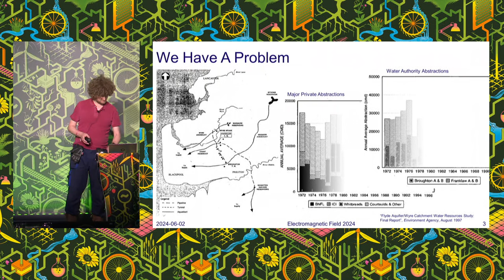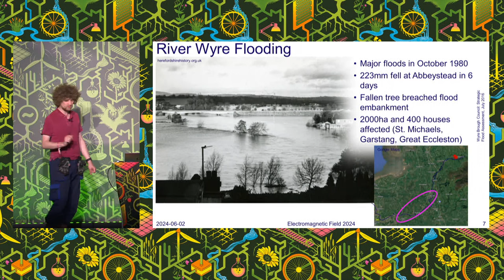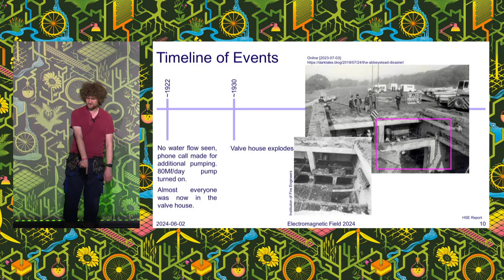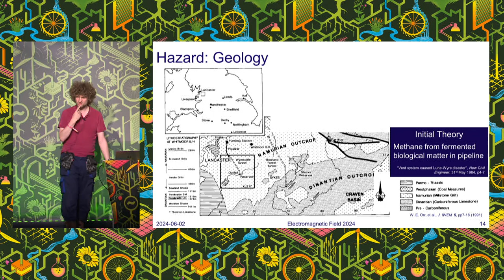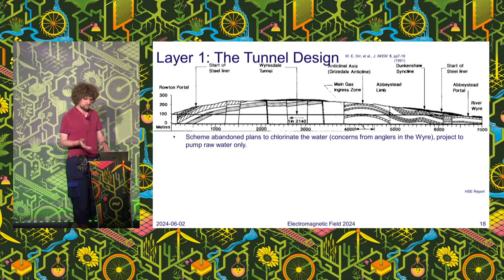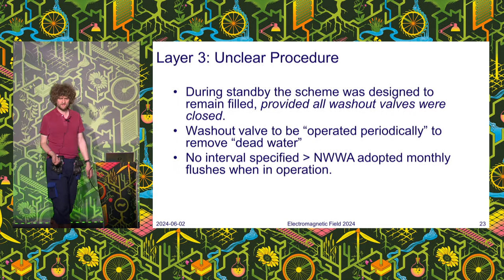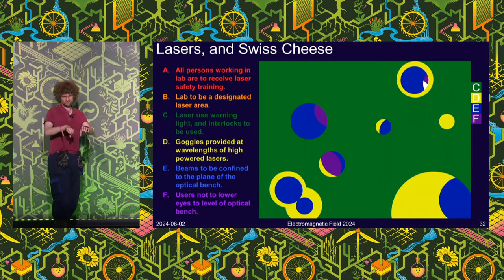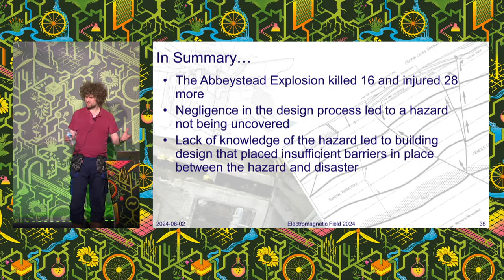Explosion in a Tunnel; Understanding Swiss Cheese - EMF2024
The talk takes a deep-dive into the Abbeystead explosion (using pretty much all available sources available on the subject), one of the worst civil engineering disasters in post-war history, through the lens of the HSE investigation.  It looks at what the project was for, how it was designed, what went wrong, and why.  Swiss cheese is a way of conceptualizing accidents, and the explosion is used so show how this works.  Hopefully by the end, everyone will have heard about a facinating case study in bad project management, weird critical infrastructure, and have recieved a safety talk by stealth.

Oliver Trojak